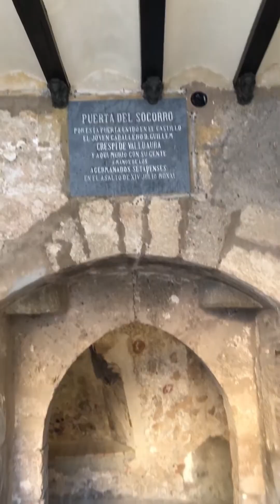Day trip to XATIVA CASTLE Spain. (Minimal talking) mystical music playing